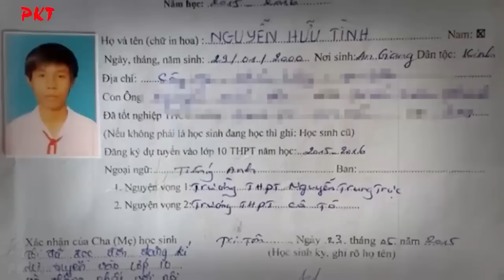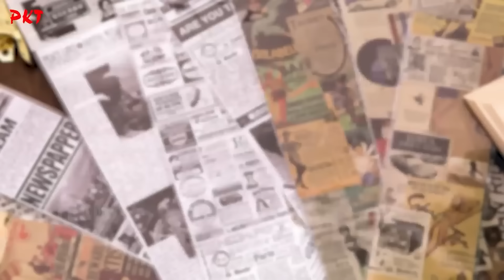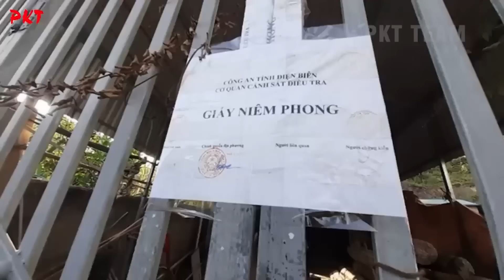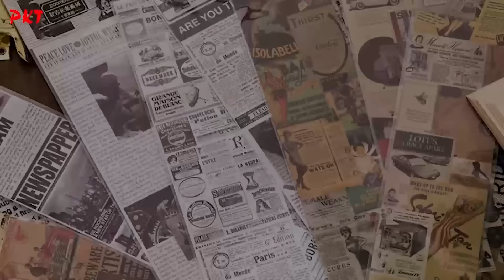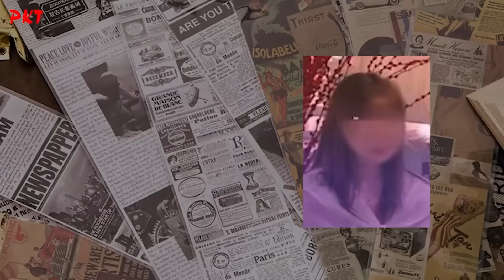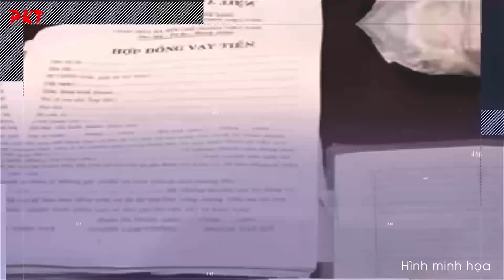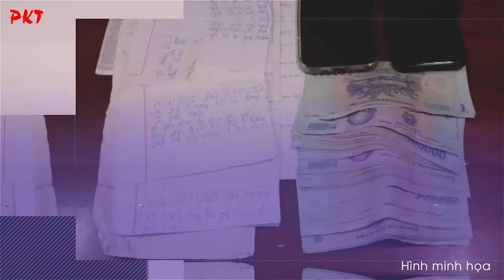TOP 3 án mạng TẾT KINH HOÀNG NHẤT trong lịch sử tố tụng Việt Nam | PKT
PKT | Tiểu sử giang hồ - Tiểu sử tử tù - Tiểu sử người nổi tiếng | TOP 3 án mạng TẾT KINH HOÀNG NHẤT trong lịch sử tố tụng Việt Nam